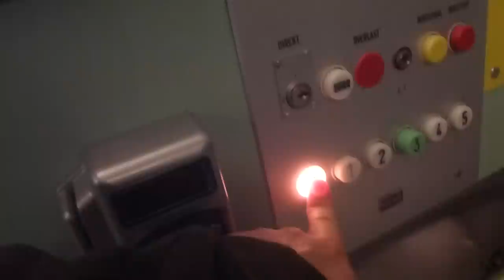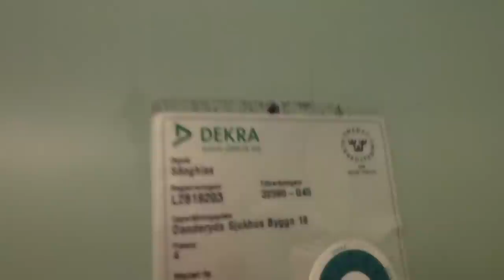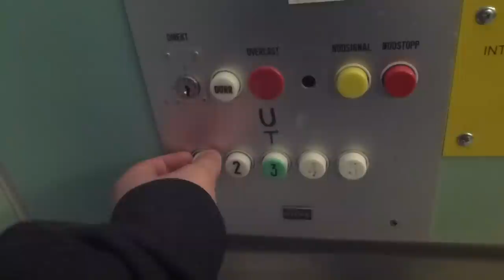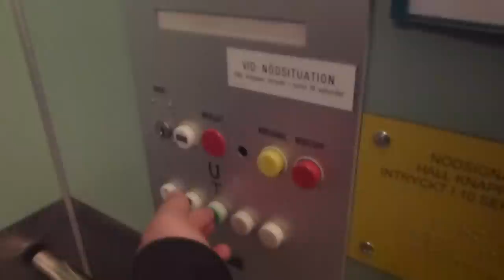2 Old KONE Traction elevators @ Danderyd Hospital